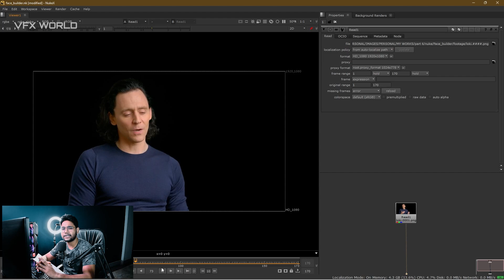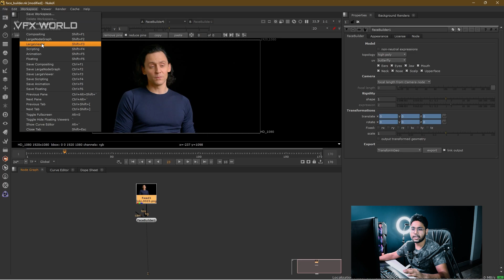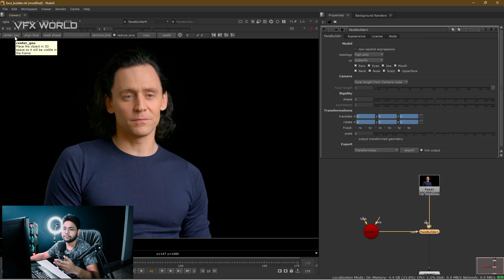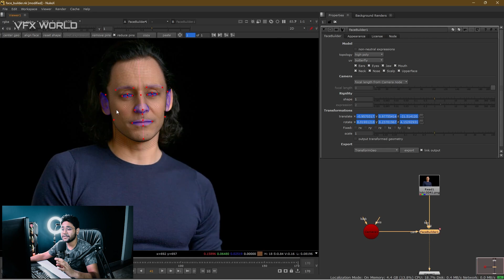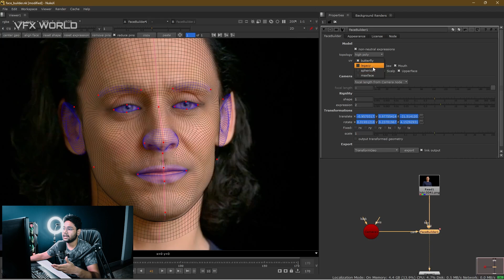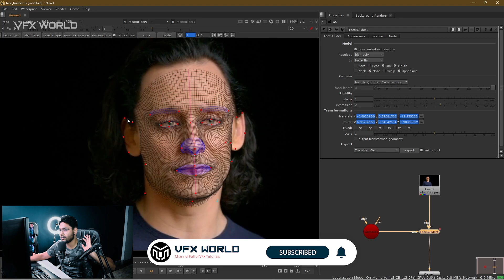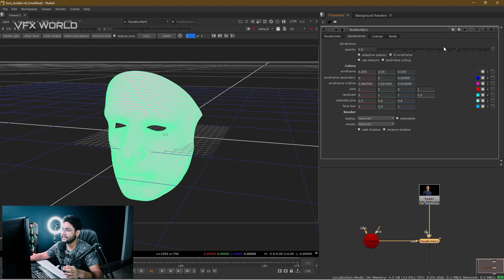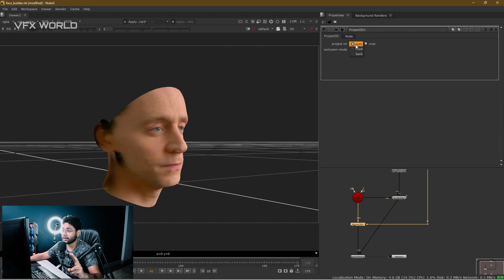Facebuilder Nuke Tutorial | in Hindi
HI all,
this tutorial is based on NUKE Keen tools .I described all details here .If you are new in this Keen tool then this tutorial is for you.

➤Rajat Subhra:-